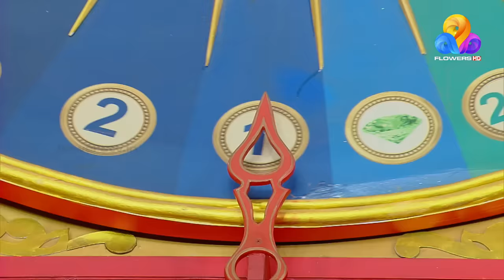Comedy Utsavam 3 | Flowers | EP# 180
മലയാളികൾക്ക് മനം മറന്നുല്ലസിക്കാൻ സകല കലകളുടെ മഹാമേളയാണ് വേദിയിൽ ഒരുങ്ങിയിരിക്കുന്നത്.

Flowers Comedy utsavam is an event that has won the hearts of Malayalis all over the world. Hosted by Mithun Ramesh, this show is full of excitement with every episode. The Comedy utsavam became popular with viral videos bringing celebrities to the event.